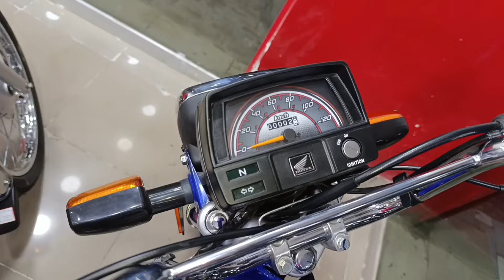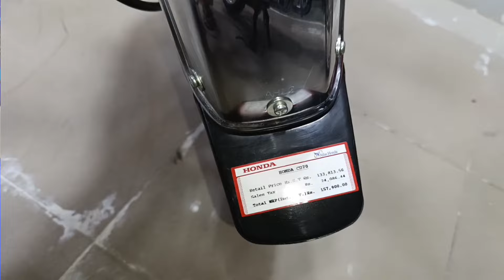Honda CD 70 2025 model BLU COLOUR | features| new price | Launch in Pakistan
Honda CD 70 2025 model features new price Launch in Pakistan .
Blu colour launch